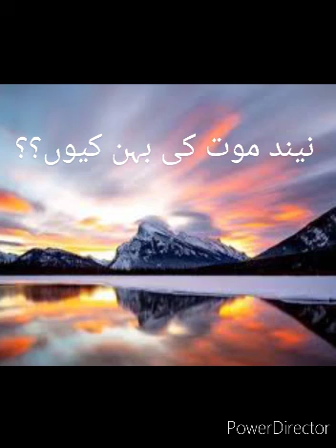Nend Mout Ki Bahan Kiyon ll Hamesha Apni Mout ko yaad Rakho ll Why Sleep Is Sister Of Death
Is video me hum ko pata chalega k kaise nend Mout ki bahan h check to out